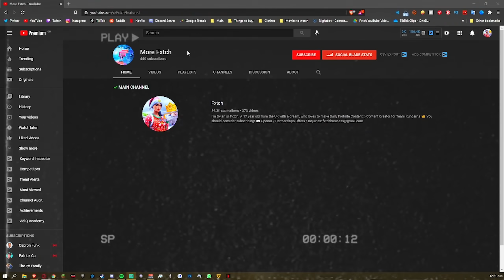Confirm Edit On Release - On VS Off (Fortnite)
In today's video I tell you guys If You Should Be Using Confirm Edit On Release or Not in Fortnite Chapter 2 Season 5 & Why Pro Players Don't Use It..

Title: Should You Use Confirm Edit On Release In Fortnite Season 5? (WHY IT'S BAD!)

💖 Code "FXTCH" In The Fortnite Item Shop For A Shoutout! # EpicPartner